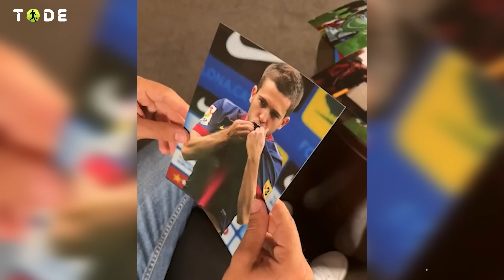BAYERN quer RABIOT l ALBA anuncia SAÍDA DO BARÇA l REAL de olho em ANDREW ROBERTSON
Bayern de Munique pensa em fazer oferta a Rabiot, Jordi Alba diz adeus ao Barcelona, Real Madrid de olho em lateral do Liverpool, Botafogo quer Marcos Rocha.  Isso e muito mais nesse vídeo !!